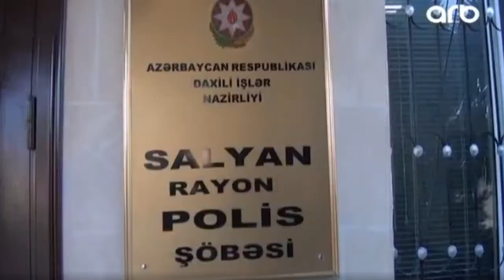Hava almağa gedib, silah tapan şəxs - Evdəkilər bilmirdi, gizlətmişdim - ARB TV